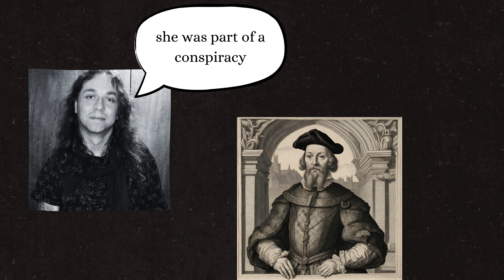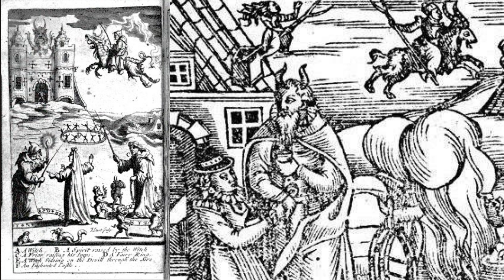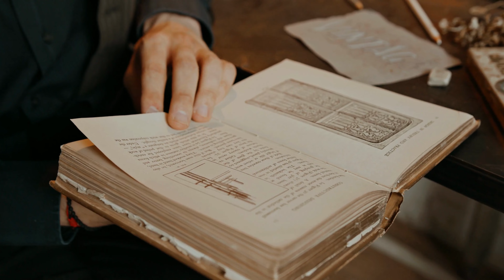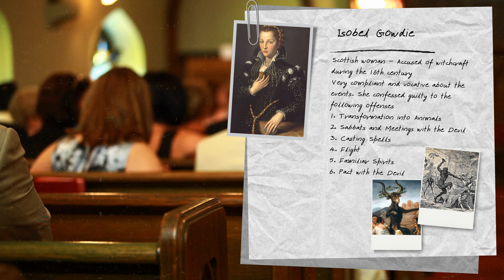The Enigmatic Witch: The Dark Tale of Isobel Gowdie - True Crime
Welcome to Misshell - true crime channel,

1. Fast-forward it for me! What is this video about?

In this riveting true crime video, I meticulously pieced together the fragments of Isobel Gowdie's life, exploring the eerie circumstances that led to her infamous trial and execution during the Scottish witch trials. Was she a cunning sorceress or an innocent victim caught in the crosshairs of superstition and fear?

She made chilling confessions detailing her involvement in witchcraft, her alleged encounters with the devil, and the bizarre rituals she was accused of.

🔮 Prepare to be captivated by the twists and turns of Isobel Gowdie's story, exploring the complexities of her time and the societal factors that led to her trial. As we unravel the layers of folklore and historical accounts, you'll question the boundaries between reality and myth.

2. I loved this video! When will the next one appear?

I value your appreciation, I love making this kind of content - it helps me learn a lot of history and develop my skills.

3. What other video can I watch?

4. Where can I find more content?

5. Chapters

0:00 - Intro
0:13 - Early Life in Auldearn
0:52 -  Marriage and Family Life (early 1620s)
1:52 - Accusations and Interrogations (mid-1620s)
2:58 - Trials and Confessions (late 1620s)
6:22 - Modern interpretations
8:07 - Outro

6. Brief list of inspired art (add in comments if you know more!)  ✍️
Songs 🎧:
The Sensational Alex Harvey Band - Isobel Gowdie
King 810 - Isobel

Books 📖:
Diane Purkiss - The English Civil War, a people's history

Sally Magnusson - The Confessions of Isobel Gowdie
It is a historical novel based on the life of Isobel Gowdie, a Scottish woman accused of witchcraft during the 17th century.

Emma Wilby - The Visions of Isobel Gowdie: Magic, Witchcraft and Dark Shamanism in Seventeenth-Century Scotland
This book provides the first full-length examination of the confessions and the life and character of the woman behind them. The author's discovery of the original trial records, deemed lost for nearly 200 years, provides a starting point for an interdisciplinary endeavor to separate Isobel's voice from that of her interrogators, identify the beliefs and experiences that informed her testimony, and analyze why her confessions differ so markedly from those of other witchcraft suspects from the period.

Menna van Praag - The Last Witches of England
It is a novel that blends historical and contemporary elements, revolving around a group of women in England with a connection to witchcraft.